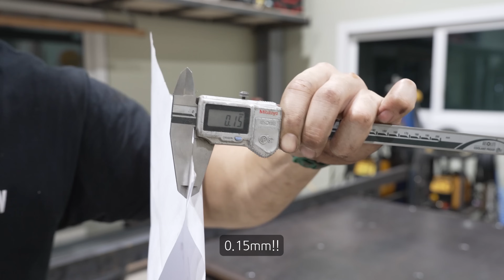이것만 있으면 용접이 10배는 쉬워집니다! / 용접 정반 ep.2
마초!!
오늘은 그동안 항상 필요했던 용접 정반을 만들어 봤습니다.
보통 시중에서 구입하려면 이정도 사이즈는 800만원은 줘야합니다;;
자재값 100만원 정도로 직접 만들다 보니
작업 과정도 어렵고 힘들지만
그래도 기대가 많이 되는 작품입니다.
자세한 제작과정은 영상에서 만나보세요!!
여러분의 바쁜 일상에
조금이나마 힐링이 되셨으면 좋겠습니다:)
항상 늘 그렇듯이!!
마초!!

해당영상은 디월트 코리아의 장비를 지원받아 제작된 영상입니다.

마초맨이 네이버 스마트 스토어를 시작하게 됐습니다!
제가 추천드릴만한 제품들을 하나둘씩 올려볼테니!
필요하신 분들은 살펴보고 가세용~!

✨목차✨

카메라: a7m4 ,fx3,gopro9
설계프로그램 : ZWCAD
마이크: 로데 비디오마이크로
편집프로그램: 프리미어 프로,포토샵